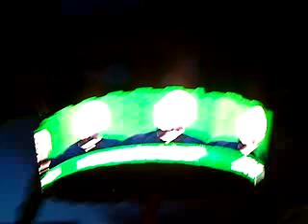where the streets have no name live u2 360 croke park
where the streets have no name live at croke park 27/7/09